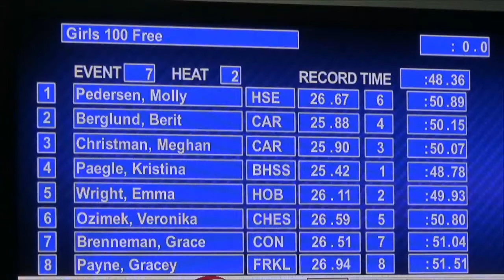100 free Champ at 2021 Indiana State Championship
Kristina Paegle wins the 100 free at the  2021 Indiana HS State Championship